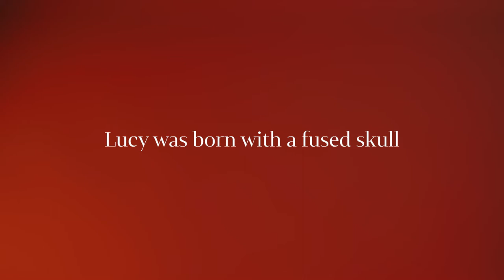Australian Love Stories | Julie and the kids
"They make me want to be a better person"

Mother of two, Julie, shares her experience of motherhood (the challenges and the surprises) and celebrates her family's unconditional love story (warts and all)!

Discover love in all its guises in our Australian Love Stories exhibition, on until 1 August at your National Portrait Gallery